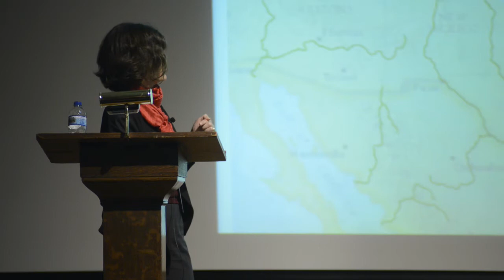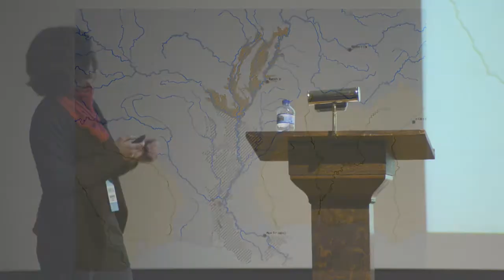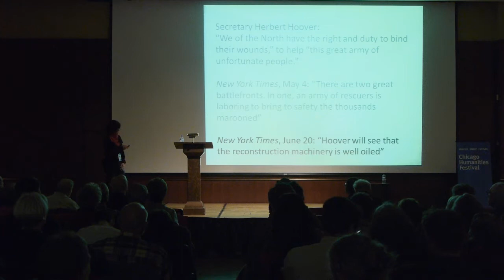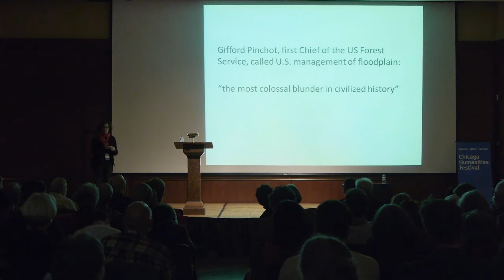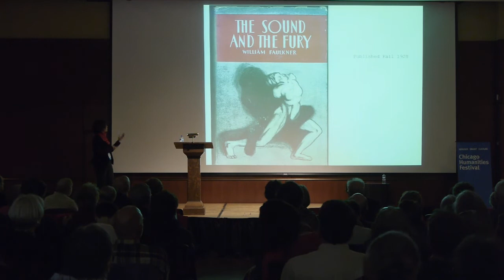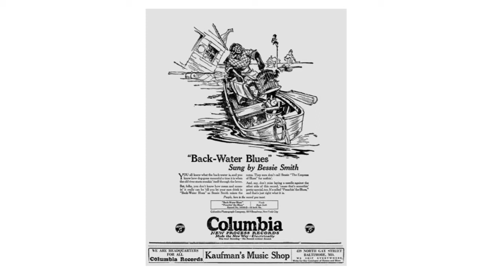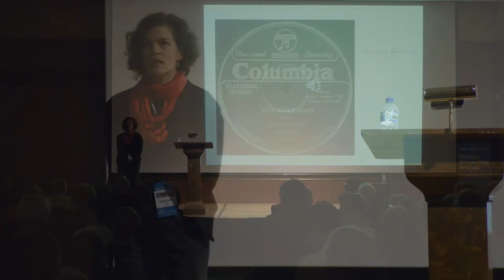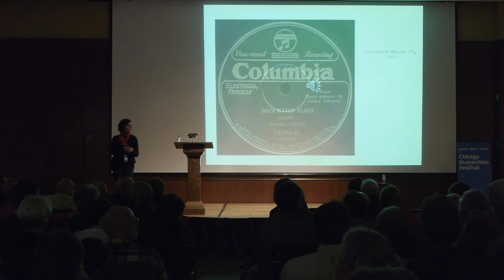Noah's Kin: Media & the Great Mississippi Flood of 1927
In 1927, the Mississippi River burst from its bed in 145 places, resulting in the most destructive flood in US history. Because of new technologies, it was the first environmental disaster experienced on a national scale and in real time, and cultural reaction was both intense and lasting. "Empress of the Blues" Bessie Smith immortalized the flood in song even before high waters had receded, and, some 10 years later, William Faulkner and Richard Wright were still writing about the disaster. Strikingly, the flood had the power to revive social conflicts not yet resolved from the Civil War. Because the waters gathered in the North but afflicted the Deep South, southerners saw it as a second "War of Northern Aggression," and African American pundits like W. E. B. Du Bois and Ida B. Wells warned of the return of slavery to Dixie. Just as far-reaching were the theological implications. Was it God who had caused this flood; or was it a human-made crisis brought on by attempts to regulate the river? And was there a modern Noah in their midst? University of Michigan professor Susan Scott Parrish is writing a much-anticipated book on the 1927 flood and its aftermaths. Join her as she discusses her research and draws connections all the way to Hurricane Katrina.

This program is presented in partnership with the Institute for the Humanities at the University of Michigan, The Newberry Library, and the Karla Scherer Center for the Study of American Culture at the University of Chicago.